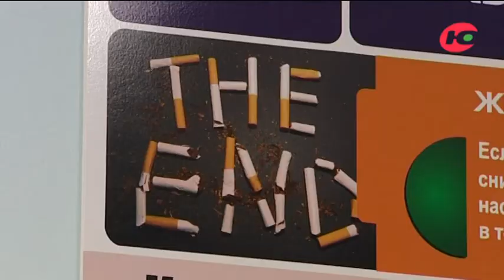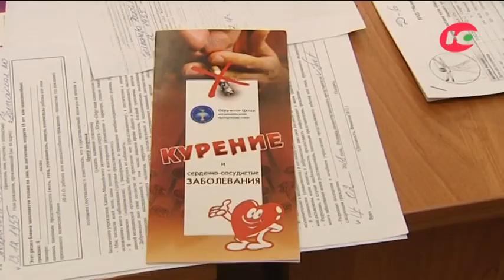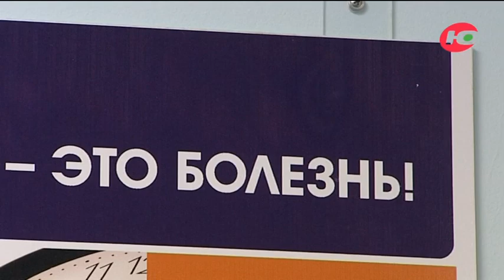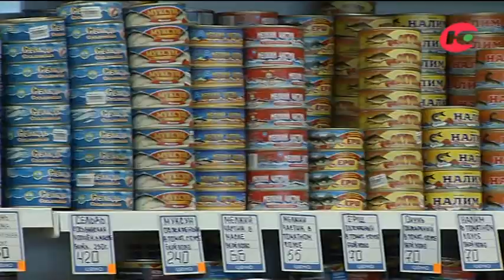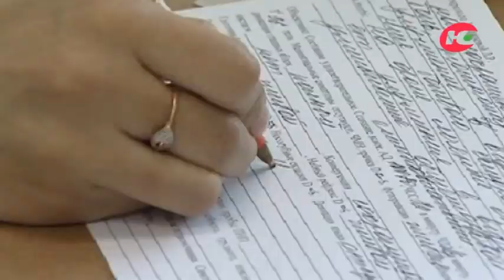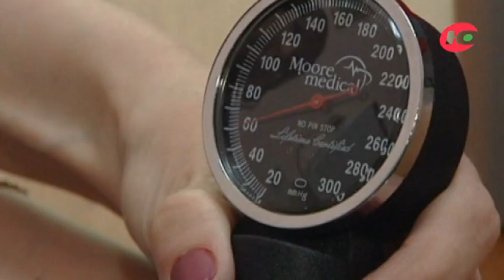Страшен ли ЗОЖ?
С этого года в России всего 4 критерия здорового образа жизни, но соблюдать их нужно все и сразу. Возможно ли? Люди годами не могут бросить курить, жизнь без солений и копчёностей кажется пресной, привозные овощи зачастую не дешевле мяса, а на тренажёрный зал вечно не хватает времени. О какие камни можно споткнуться на пути к здоровому образу жизни и так ли всё страшно на самом деле?